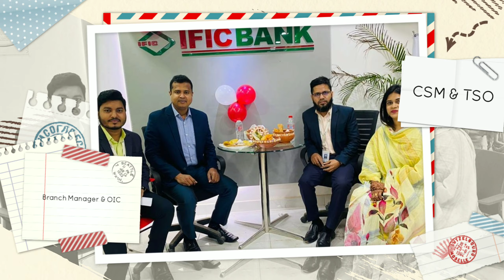IFIC Protibeshi Festival | পিঠা উৎসব ২০২৩ | Saddam Vlogs